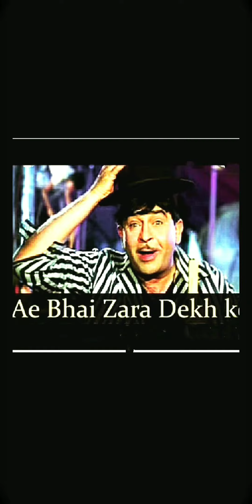Ae Bhai Zara Dekh Ke Chalo | Mera Naam Joker | Shankar Jaikishan | Manna Dey | Nishant Sharma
Ae Bhai Zara Dekh Ke Chalo
Film : Mera Naam Joker(1970)
Singer : Manna Dey
Lyricist : Neeraj

Karaoke used for this cover song is available at StarMaker, special thanks to them..

The film was partly made with the participation of Soviet actors and was partly shot in Moscow.(Wikipedia)

In the Soviet Union, the film also initially drew mixed reviews from critics, yet commercially became a blockbuster at the Soviet box office after it released there in 1972. Rather than being released as a single film, the film's three chapters were released separately as three parts in the Soviet Union. The three parts of the film collectively sold 73.1 million tickets at the Soviet box office.(Wikipedia)

Filmfare Best Male Playback Award – Manna Dey for the song "Ae Bhai Zara Dekh Ke Chalo".(Wikipedia)
Filmfare Best Music Director Award – Shankar Jaikishan.(Wikipedia)
Filmfare Best Director Award – Raj Kapoor. (Wikipedia)

18th National Film Awards
Best Child Artist - Rishi Kapoor
Best Male Playback Singer - Manna Dey for the song "Ae Bhai Zara Dekh Ke Chalo".(Wikipedia)